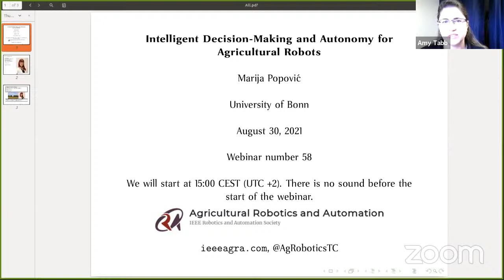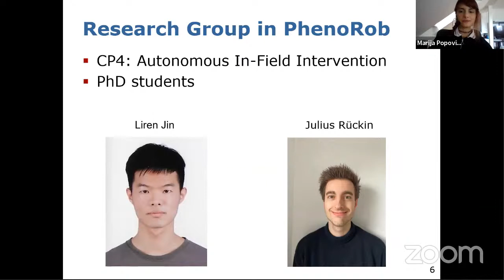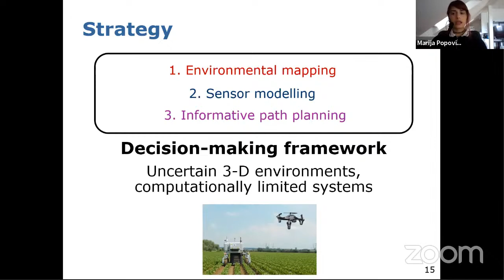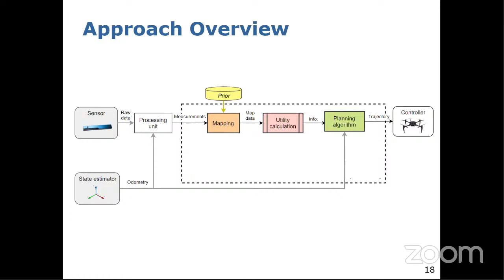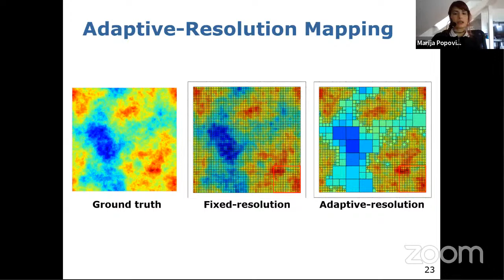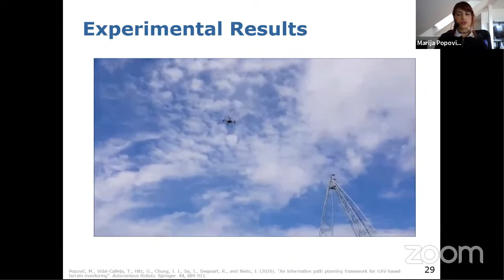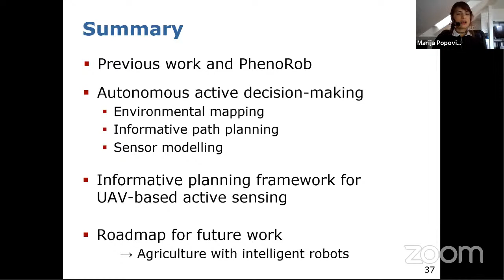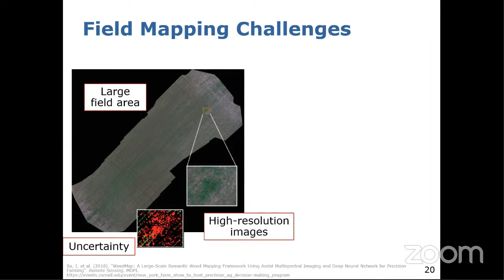AgRA: "Intelligent Decision-Making and Autonomy for Agricultural Robots"